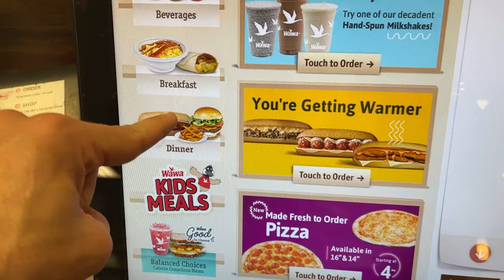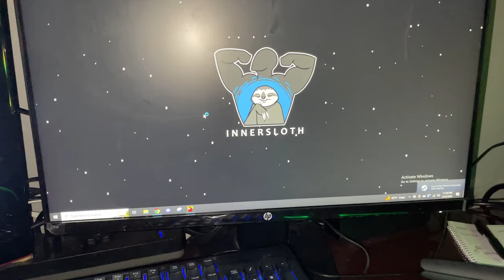I didn't stick the landing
Funny man takes a funny trip to NY to watch dudes jump on sticks.

My Gimbal!
(DJI Osmo Mobile 6 Smartphone Gimbal)

Video Contents

This vlog includes me traveling to Staten Island to support and film some of my former teammates from my old track and field team! Along the way I do funny little games, grab some food from Wawa, sing some songs, and even show off the new projector I picked up! Hope you enjoy!